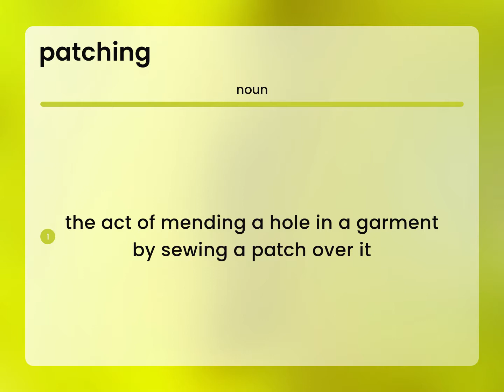Patching | PATCHING definition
Definition of PATCHING

Susan Miller (2023, June 9.) What is Patching meaning?